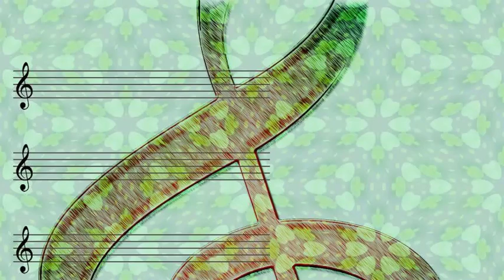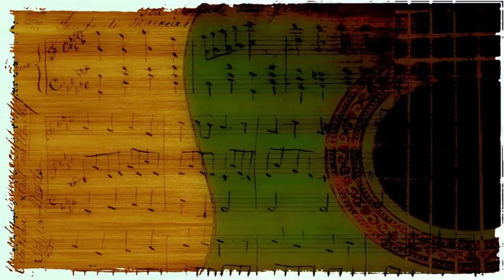Machito (Francisco Raul Grillo) Y Su Afro-Cubano Salseros - Mambo Is Here To Stay (1949) [Machito &